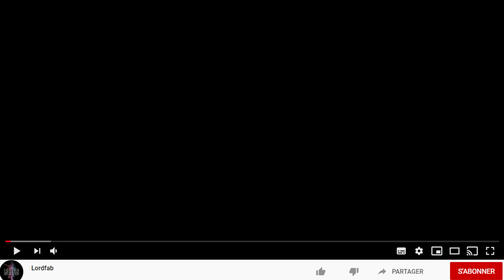WOTV : ENFIN UN GROS CHANGEMENT POUR LES FREE TO PLAY !!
Les liens vers les codes promo pour tous avec AMAZON COINS :